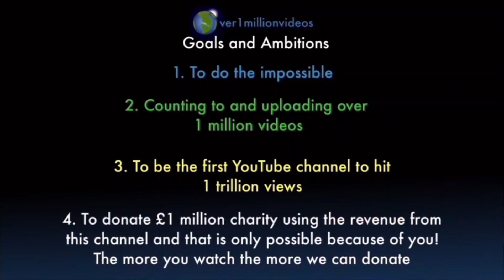Counting to ONE MILLION!!, This is Number 104,191